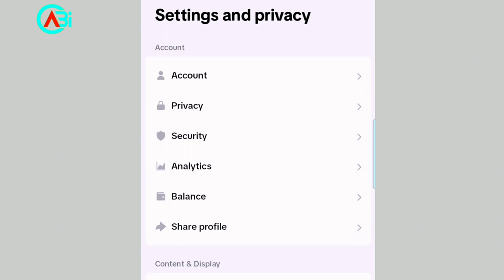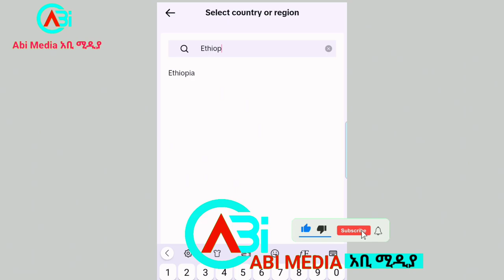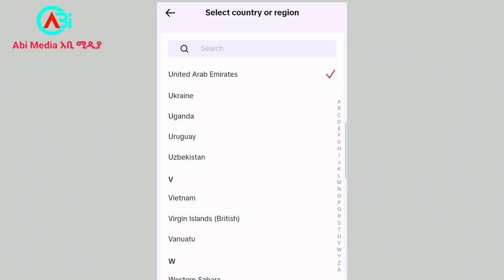የቲክቶክ አካውንታችን አገር እንዴት እንቀይራለን / how to change tiktok region